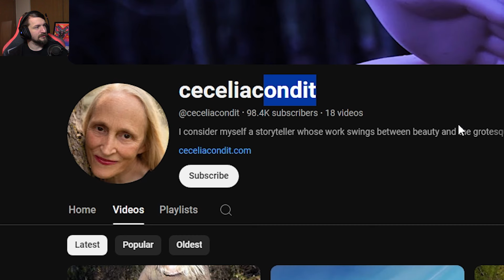Beneath the Skin REACTION! | Possibly in Michigan Lore!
Welcome back to my Possibly in Michigan Lore series where we go through and react to content by Cecelia Condit. This time we will be looking at Possibly in Michigans prologue (a.k.a. Beneath the Skin).